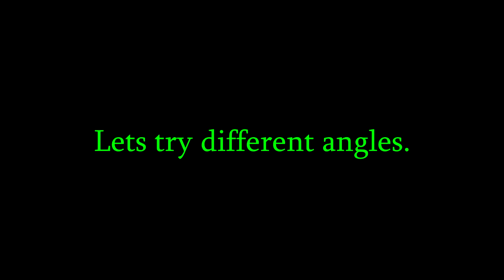Hardcore Black Ops 2: R.S.C. Episode #2 - EPIC C4 TEAM KILL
I had the kill but a c4 came out of nowhere and destroyed us.

THUMBS UP ^.^